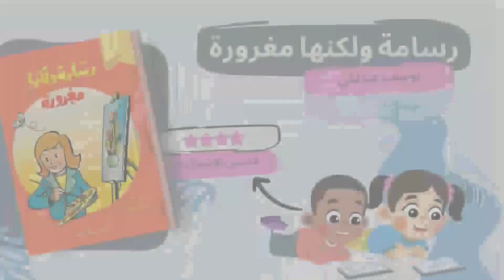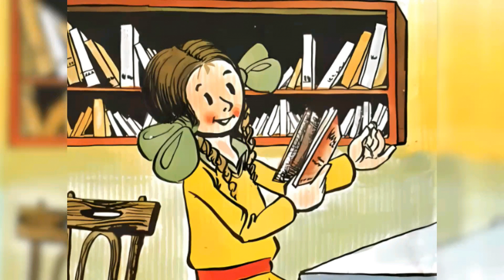رسامة ولكنها مغرورة | قصة مسموعة| قصة عن الاجتهاد والتواضع للأطفال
فيديو اليوم قصة مسموعة "رسامة ولكنها مغرورة" من تأليف ورسم يوسف عبدلكي ومن منشورات دار شهرزاد هي جزء من سلسلة حكايات وألوان ، تتضمن السلسلة مواضيعا تحمل قيما أخلاقية متنوعة كالشجاعة والتواضع والاجتهاد والصدق وغيرها..

نتمنى أن تنال إعجابكم
لا تنسوا دعمنا بالإشتراك والإعجاب ليصلكم كل جديد.